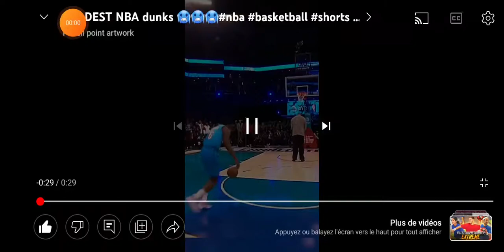hall star game